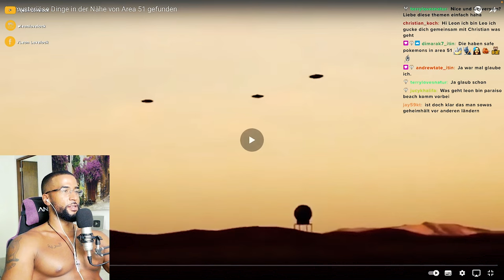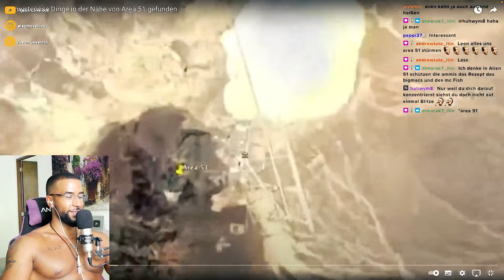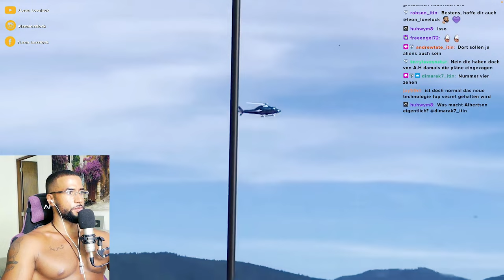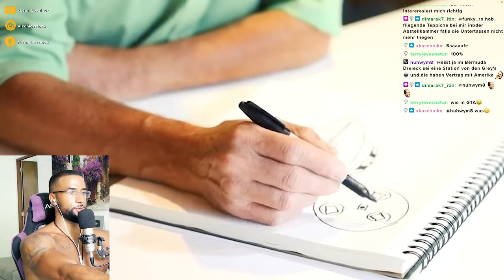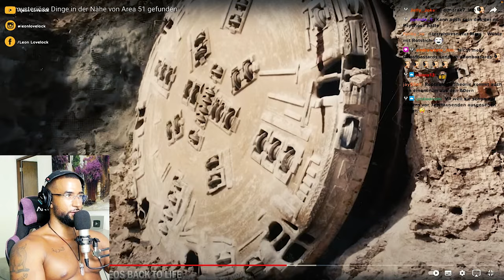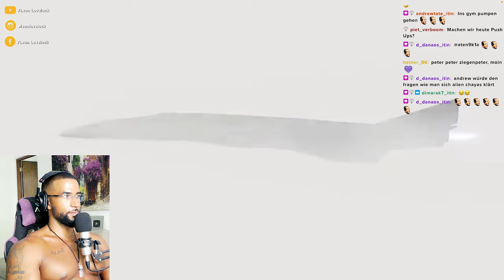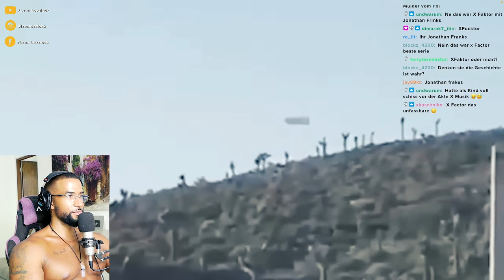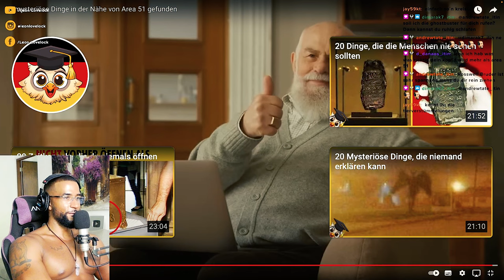DIE WAHRHEIT über AREA 51! 😱 [DOKU] REACTION - Leon Lovelock